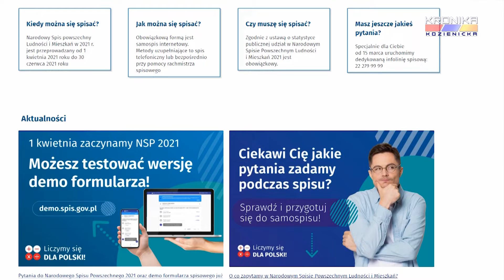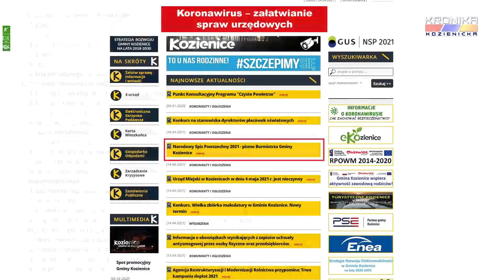Trwa Narodowy Spis Powszechny Ludności i Mieszkań